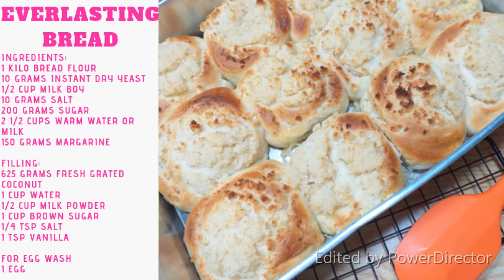# 94 Everlasting Bread | Baking is my Passion! | QMLY Delights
EVERLASTING BREAD by QMLY Delights

INGREDIENTS:
1 KILO BREAD FLOUR
10 GRAMS INSTANT DRY YEAST
1/2 CUP MILK BOY
10 GRAMS SALT
200 GRAMS SUGAR
2 1/2 CUPS WARM WATER OR MILK
150 GRAMS MARGARINE

COCONUT FILLING:
625 GRAMS ALANGAN OR TWO WHOLE COCONUT
1 CUP WATER
1/2 CUP MILK POWDER
1 CUP BROWN SUGAR
1/4 TSP SALT
1 TSP VANILLA

FOR EGG WASH
1 EGG